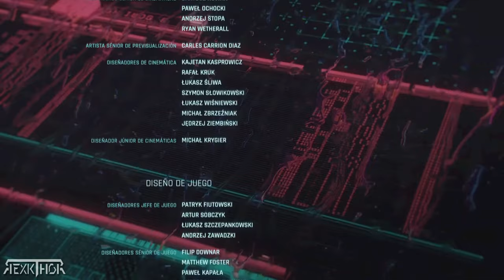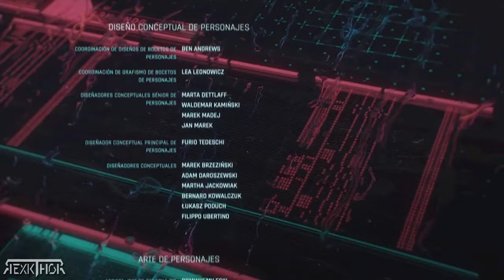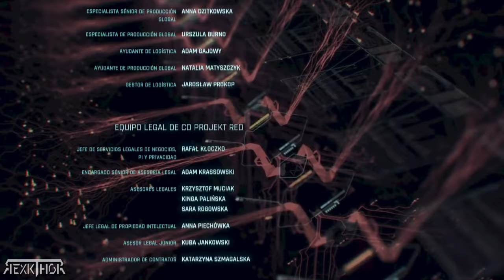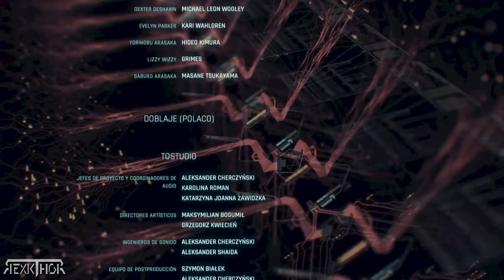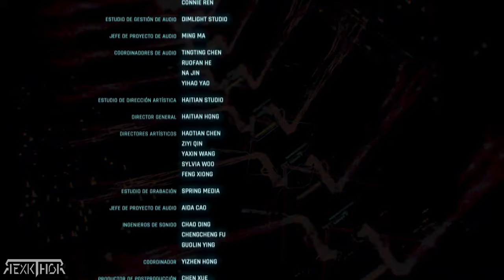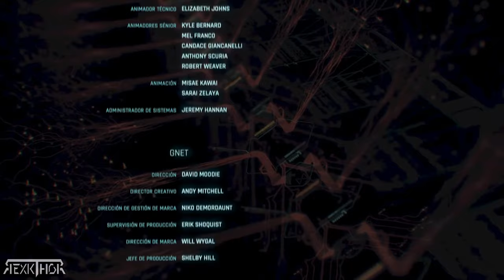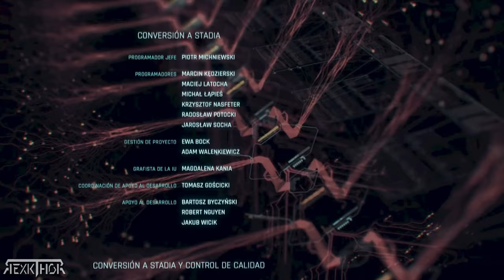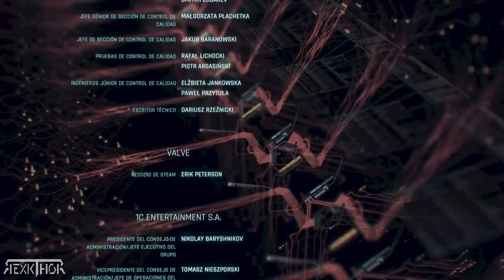🔴 CYBERPUNK 2077 ➜ CREDITOS DEL VIDEOJUEGO [MENSAJES HOLOGRAMAS - LAMENTO DE LOS PERSONAJES]